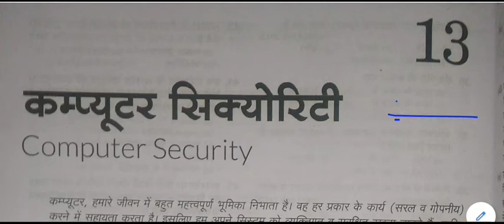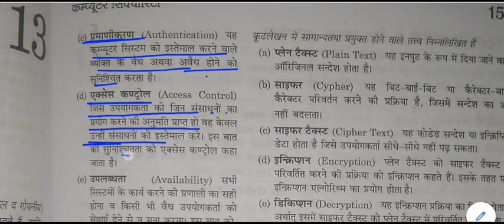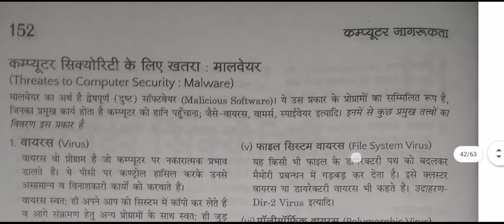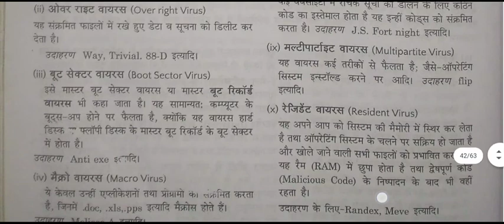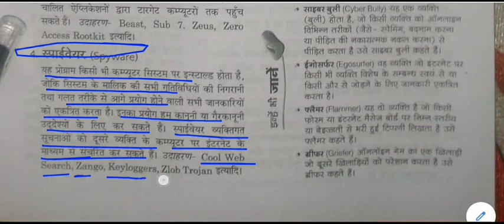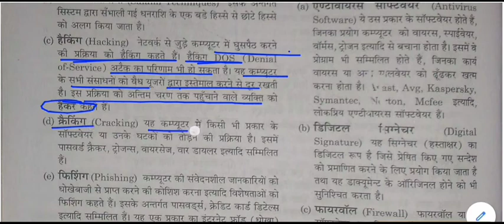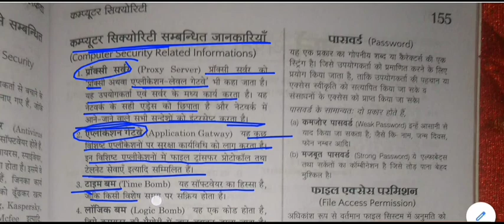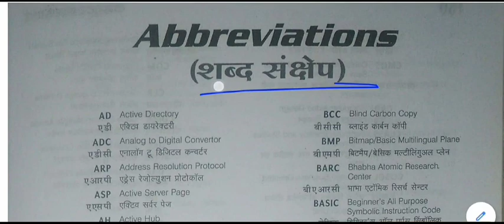Computer general knowledge || Computer gk -: Computer security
Computer security for All Competitive Exams like SSC, Railway, IB, Bank, UPSC, BPSC, MPSC, PCS, etc.